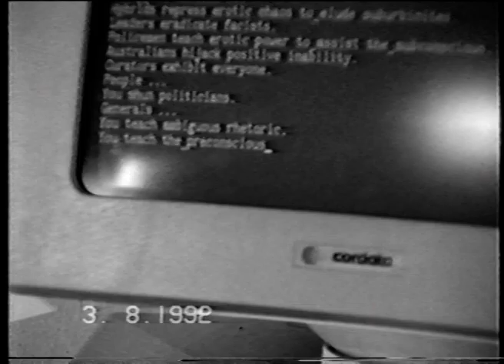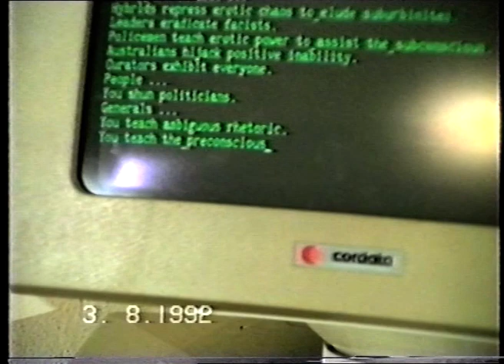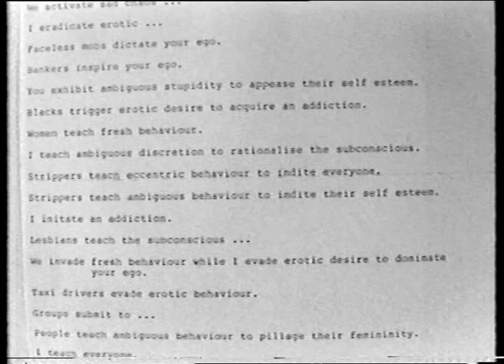TISEA1992 Allan Giddy — untitled (interface)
Allan Giddy — untitled (interface)
Third International Symposium on Electronic Art (TISEA1992), Sydney, AU
ISEA Symposium Archives: